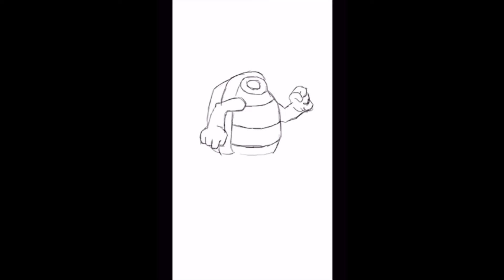Drawing Mashups 01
Combining different characters into normal creatures.  What could go wrong?